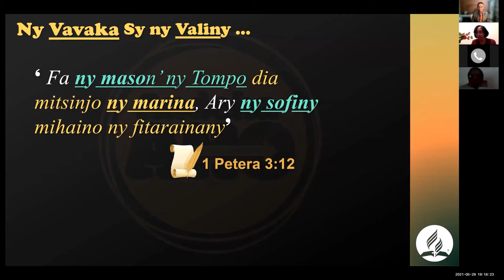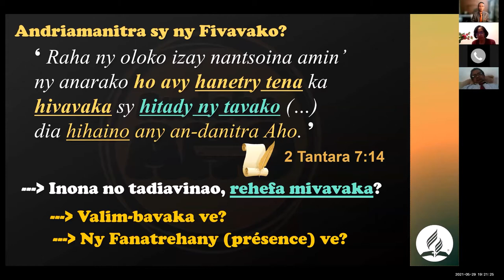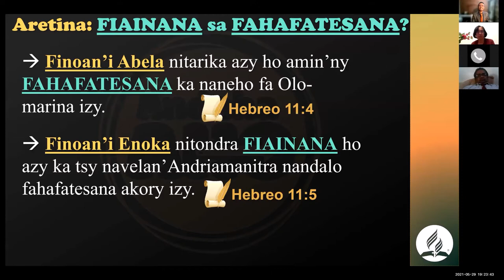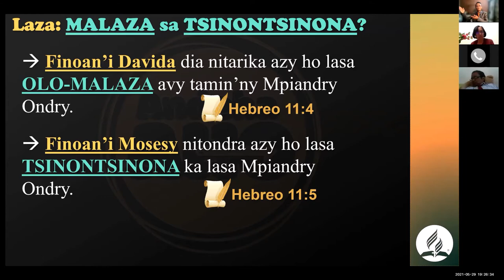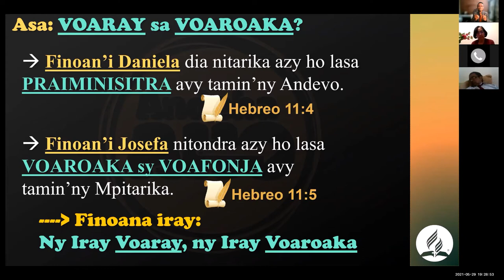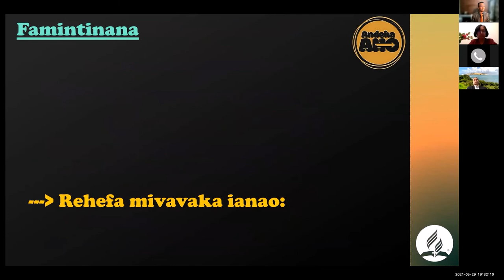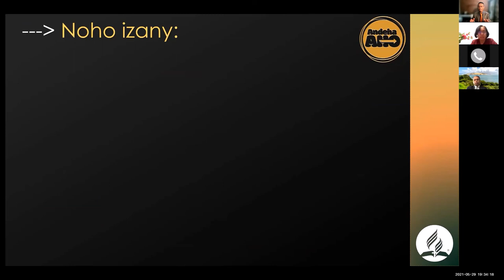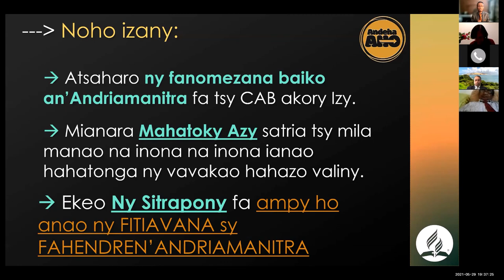Ny Vavaka sy ny Valim bavaka, Tsiriniaina Rakotonirina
❛ Ny Vavaka dia tsy hery hahazoanao izay tianao avy amin’Andriamanitra. Tsia, ny Vavaka dia manome alalana an’Andrimanitra hahatanteraka ny Sitrapony hamonjena anao.❜  (Loholona Tsiriniaina Rakotonirina)

👉👉👉 Inona moa no atao hoe Finoana?
👉👉👉 Inona no akon'ny Finoanao amin'ny Aretinao?
👉👉👉 Inona no akon'ny Finoanao amin'ny Toerana ipetrahana?
👉👉👉 Inona no akon'ny Finoanao amin'ny Laza mety ho azonao?
👉👉👉 Inona no akon'ny Finoanao amin'ny Asa ataonao?
👉👉👉 Inona no akon'ny Finoanao amin'ny Harenao?
👉👉👉 Inona no akon'ny Finoanao amin'ny fanananao zanaka na tsia?

Manasa anao hihaino sy hizara izany amin'ny havana sy namanao hampahery azy ireo raha sendra kivy ihany koa izy ireo!